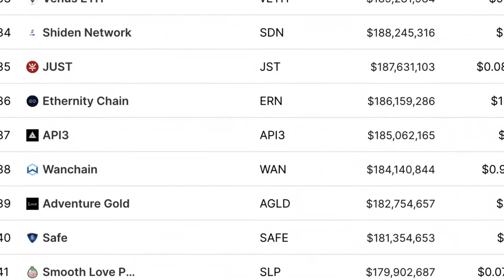Willy Woo: Something Has Changed, Everyone Is Wrong About This Cycle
Willy Woo is a New Zealander with 15 years experience founding multiple startups and is a leading Bitcoin on-chain analyst. He writes a paid market intelligence newesletter called The Bitcoin Forecast, which is available on Substack. Previously an angel investor, and a trader during the 2008 world financial crisis, he now dedicates the much of his time with data driven analysis on crypto-currency markets.

Video content: Willy Woo, crypto, cryptocurrency, gunr crypto, mmcrypto, restart, reset, the big reset, banks USA, savings banks USA, economy USA, finance USA, money USA, capital USA, stocks USA, stock exchange USA, real estate USA, politics USA, media USA, gold, gold coins, silver, precious metals, bitcoin , Cryptocurrency, currency crisis, currency reform, financial community, financial policy, financial market, banks, financial crash, euro crash, bank crash, investment, euro crisis, economic crisis, profit, system change, reset, crash, finance, finance, money , Trade, goods market, means of payment, securities, cash, bank balances, claims, debt capital, interest, liabilities, purchasing power, central banks, ECB, precious metals, expropriation, system change, stock market trend, success channel, company, state, Raoul Pal, Gareth Soloway, Lyn Alden, Mike Mcglone, Willy Woo, Plan B, Cathie Wood, Robert Kiyosaki, Kevin O'Leary, crash, cash, microstrategy, Michael Saylor, gold, central banks, currency, economy, government, politics, stocks, assets, real estate, money, future, inflation , Recession, Technology, Asset Advisor, Finance, Crash, Cash, Microstrategy,  Bitcoin, BTC, cryptocurrency, gold, central banks, currency, economy, government, politics, money print, assets, stocks, ethereum, fortune, money, future, inflation, recession, technology